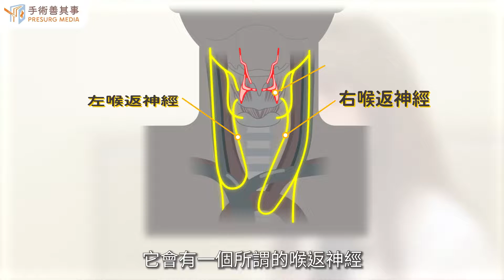【甲狀腺亢進手術方式有哪些？有什麼手術風險？】蔡欣恬醫師／國泰醫院一般外科｜手術善其事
►更多甲狀腺亢進知識：【甲狀腺亢進切除可根治？症狀、原因、手術、飲食一次看】

甲狀腺亢進手術方式有哪些？
有什麼手術風險？

甲狀腺亢進的開刀有兩種切除方式：
● 甲狀腺全切除：全切除聽起來很可怕，但優點是不會再發生甲狀腺亢進，而人體需要的甲狀腺功能，只需要透過口服甲狀腺荷爾蒙的方式，方便調整之外，服藥的副作用也比吃抑制甲狀腺亢進的藥少很多。

● 甲狀腺次全切除（拿掉大部分，僅剩4-7克的甲狀腺組織）：60%患者的甲狀腺可以恢復正常功能，40%仍會發生甲狀腺功能異常（太高或太低），需要再用藥物控制。另外，因為甲狀腺有可能會再生，等於未來還有機會面臨二次手術，手術風險會比第一次高（更容易沾黏），因此醫師大多都建議做甲狀腺全切除手術，才能一勞永逸。

甲狀腺切除手術是相當安全的手術，但年長者、有其他嚴重內科病史的患者，發生手術併發症的機率較高。整體而言，甲狀腺切除手術的併發症包含：
1、全身麻醉引起之換氣不足、肺炎，或心肌梗塞、血管栓塞、靜脈炎。
2、傷口感染，以糖尿病患者或長期服用類固醇較容易發生。
3、手術部位出血，壓迫到呼吸道造成呼吸困難，嚴重時會危及身命（這些瘀血一般會在數週內自己吸收）。
4、手術部位組織腫脹而有輕微聲音沙啞，但只會持續幾天。喉返神經是控制聲帶的一種組織，和甲狀腺非常近，若手術傷及喉返神經可能會造成永久性聲音沙啞，機率為1/200，若為甲狀腺惡性腫瘤、較大的甲狀腺腫或曾接受過頸部手術者，受傷機率越高：若單側聲帶麻痺會造成聲音沙啞、吞食液體容易嗆到；雙側受傷會無法自主呼吸，需要做氣切造口（但極少數發生）。
5、術後可能會產生暫時性的副甲狀腺功能低下，造成數星期的血鈣降低，患者會感覺到手麻、腳麻、抽筋，若超過6個月仍未恢復的話，可能是永久性復甲狀腺功能低下，患者得終身服用鈣片，機率約1/250。